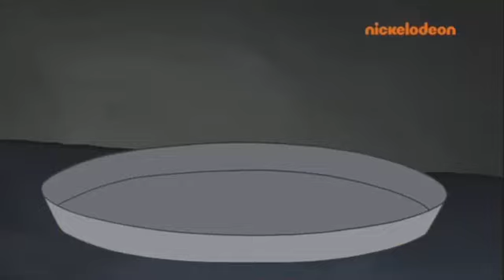Plankton Paranoia (Season 11 - Bahasa Indonesia) (4/5)